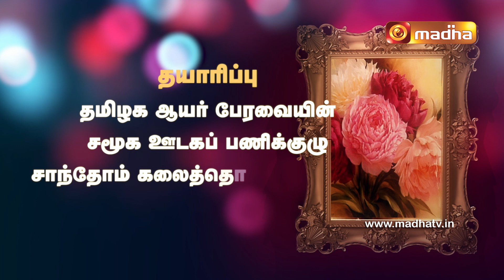Numbers : Chapter 22 : 18-34 [Yeduthu Vaasi]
Yeduthu Vaasi - Rev. Dr. Raymond Joseph, explains the book of Numbers, verse by verse, giving the historical, literary and theological explanations for the verses of the book.